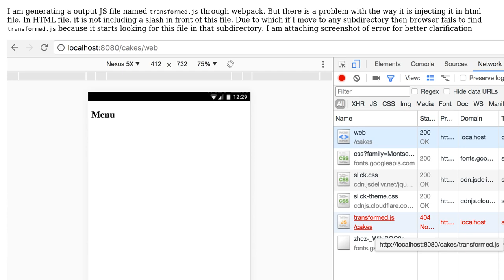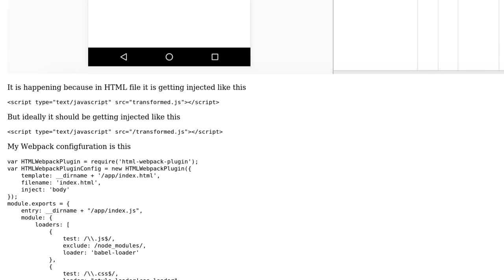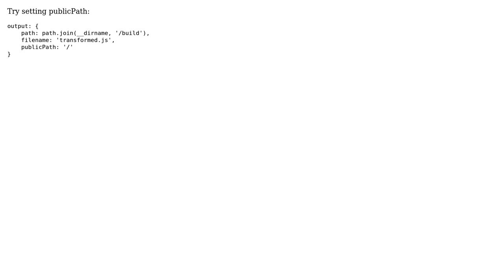Output JS file of Webpack is not accessible in subdirectories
With thanks & praise to God, and with thanks to the many people who have made this project possible! | Content (except music & images) licensed under CC BY-SA | Music | Images & others | With thanks to user Chris Cousins user Abhinav and the Stack Exchange Network Trademarks are property of their respective owners. You are responsible for your own actions.